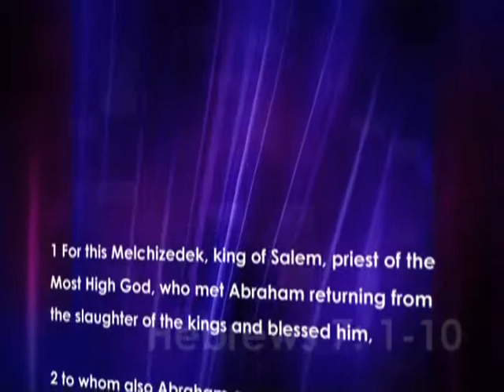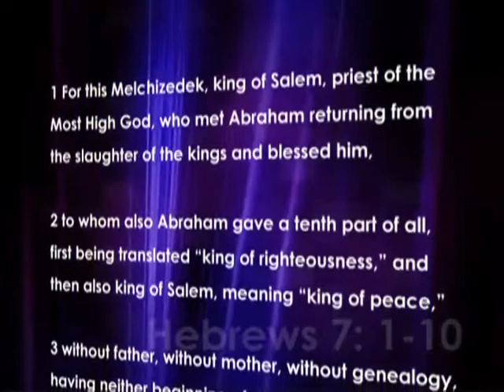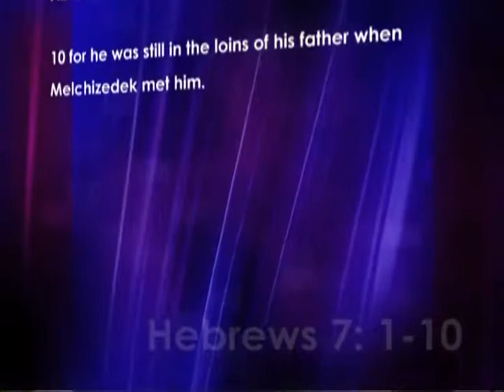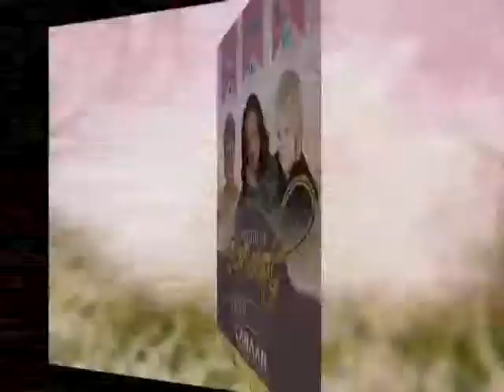Canaan Christian 7-21-13